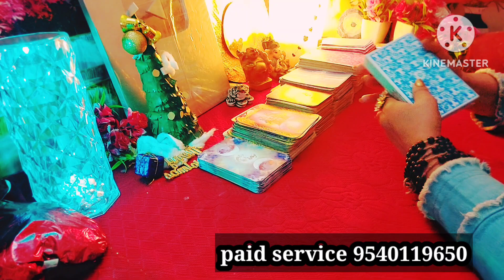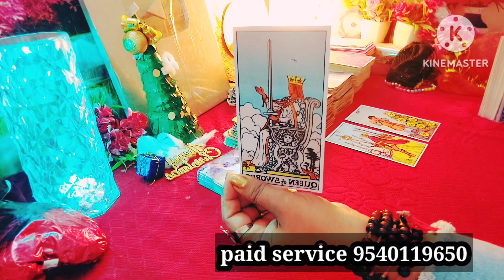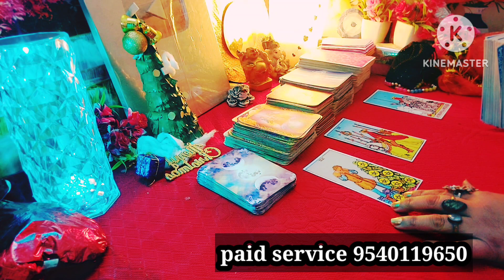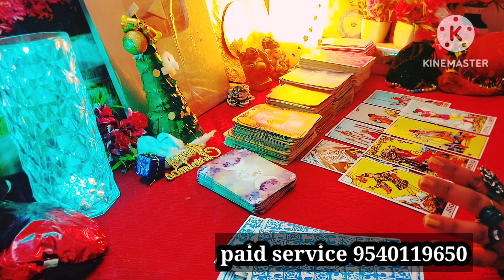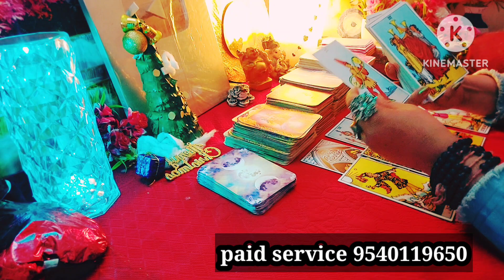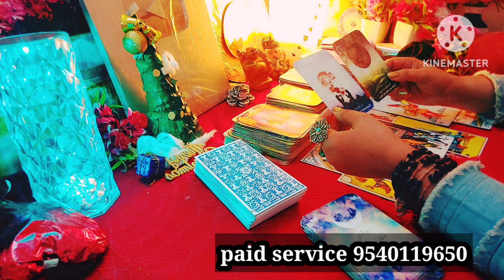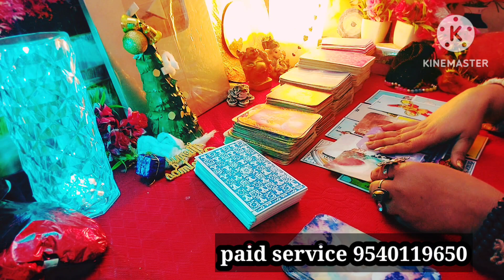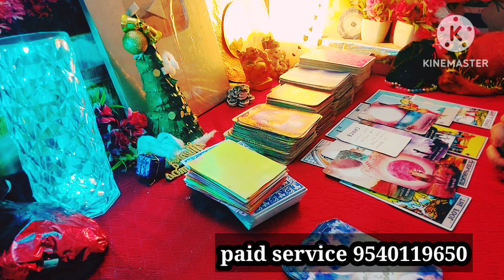📞Wait Ya Move On उनका फैसला सुन लो Kya hoga+91-9540119650